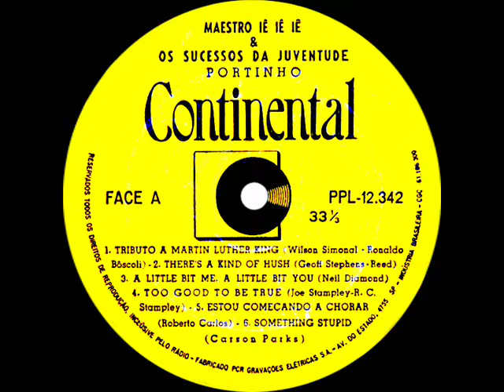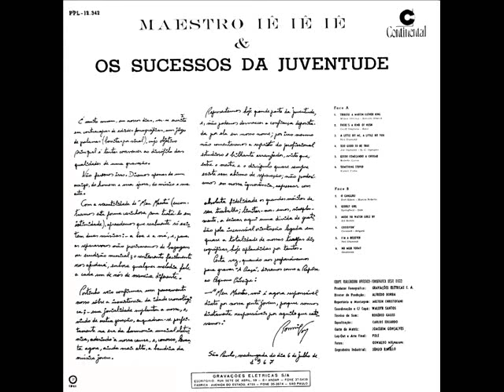MAESTRO PORTINHO - OS SUCESSOS DA JUVENTUDE - ALBUM - 1967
01 - Tributo a Martin Luther King
. (Wilson Simonal – Ronaldo Bôscoli)
02 - There's a kind of hush
. (Geoff Stephens – Reed)
03 - A little bit me, a little bit you
. (Neil Diamond)
04 - Too good to be true
. (Joe Stampley – R.C.Stampley)
05 - Estou começando a chorar
. (Roberto Carlos)
06 - Something stupid
. (Carson Parks)
07 - O canguru
. (Dori Edson – Marcos Roberto)
08 - Georgy girl
. (Springfield – Dale)
09 - Music to watch girls by
. (Sid Ramin)
10 - Groovin'
. (Cavalieri – Brigatti)
11 - I'm a believer
. (Neil Diamond)
12 - No milk today
. (Gouldman)